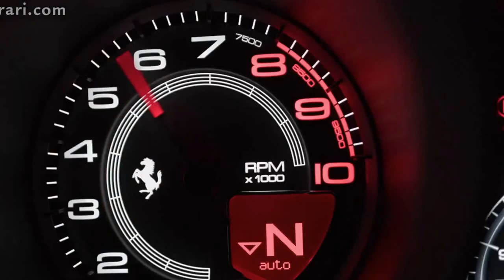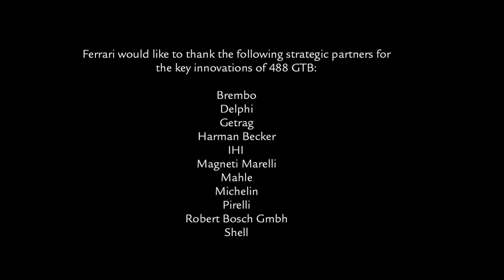Ferrari 488 GTB Video ufficiale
Il video ufficiale della nuova Ferrari 488 GTB. Presentata al Salone Ginevra, ha un 3.9 V8 biturbo da 670 cv che le fa raggiungere i 330 km/h e accelerare da 0 a 100 km/h in soli 3 secondi.

New Ferrari 488 GTB official video. It has been officially unveiled at the Geneva International Motor Show. Thank to the 3.9 V8 turbo engine, the Ferrari declare a top speed of 330 km/h and a time of 3 seconds from 0 to 100 km/h.